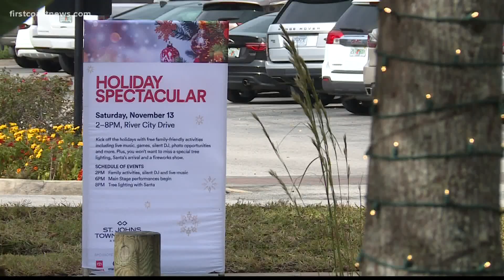Animals go up for adoption in Clay County after hoarding situation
The dogs were previously rescued from a hoarding situation in Clay County.